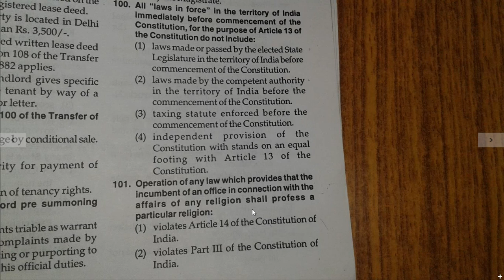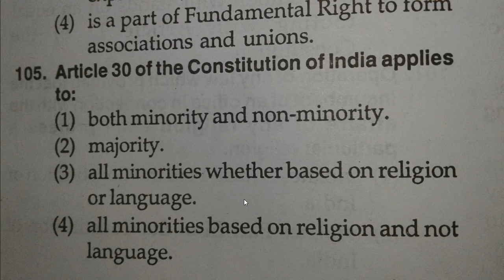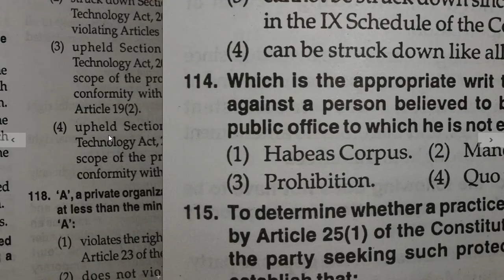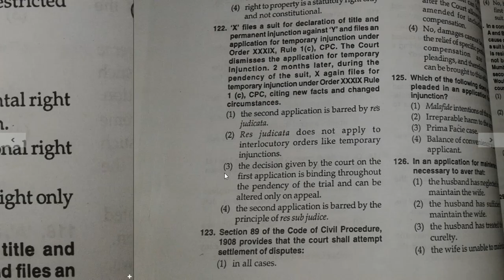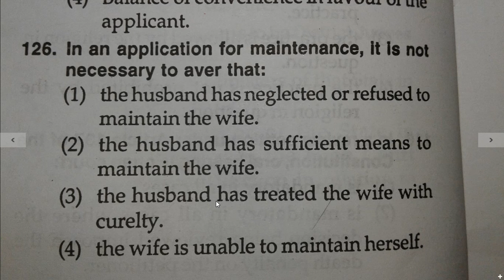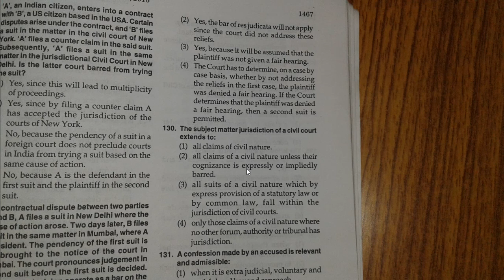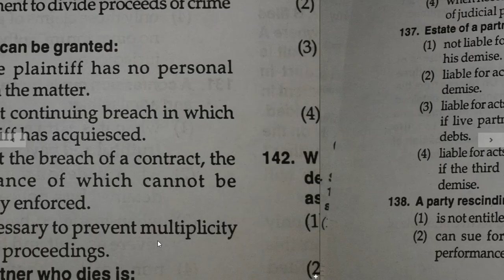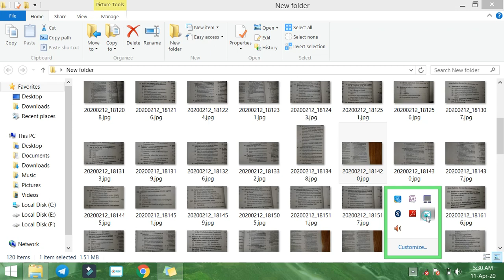DELHI JUDICIAL SERVICE (PRE.) EXAM., 2018 [Part 3] || LAW EXPLORER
JOIN TO BECOME THE MEMBER OF “LAW EXPLORER”